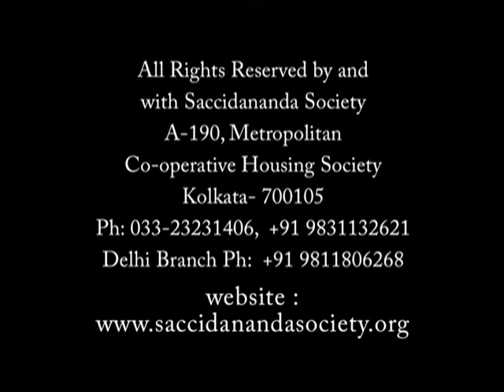130) অনুভূতির মূল আমাদের হৃদয়- Prabachan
Those who are fortunate enough to have come closer to Him believe that He is saccidananda Absolute, Atma, Ishwar or Divine Mother Herself, for Her Leela has manifested in the form of Sanai on her bosom or engaged in Divine sports as Kali-Krishna or Shiva-Kali. When this Divine-pair starts playing with one another, the real game of the Divine Love starts...